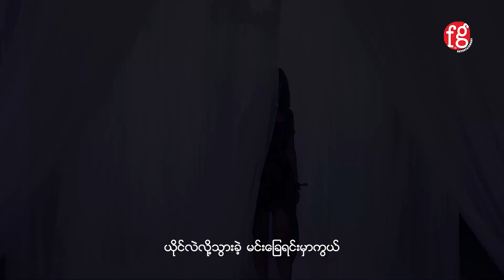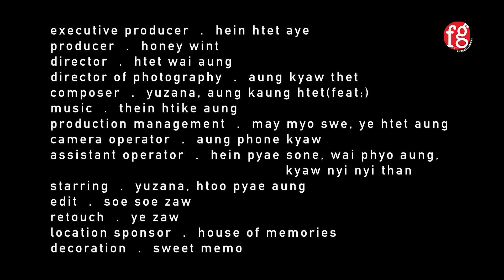Yuzana Feat.Aung Kaung Htet - Hnote Sat Lan Kwal (Official Music Video)